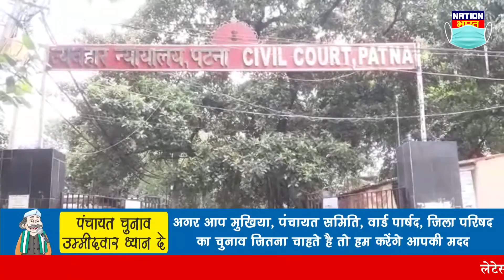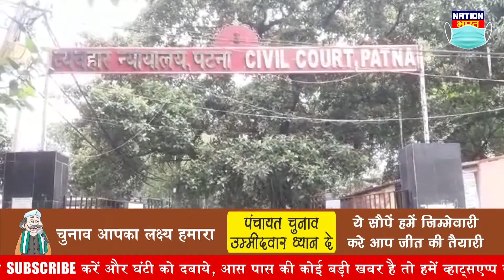NIA की टीम Imran और Nashir को लेकर Patna पहुंची, कोर्ट में होगी पेशी, Darbhanga मामले के दोषी है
NIA की टीम Imran और Nashir को लेकर Patna पहुंची, कोर्ट में होगी पेशी, Darbhanga मामले के दोषी है, NIA team reaches Patna with Imran and Nashir, will appear in court, is guilty of Darbhanga case